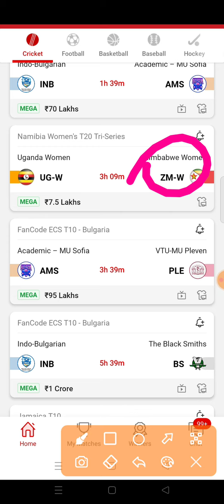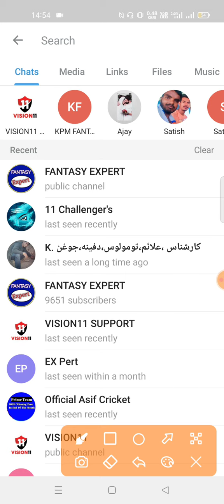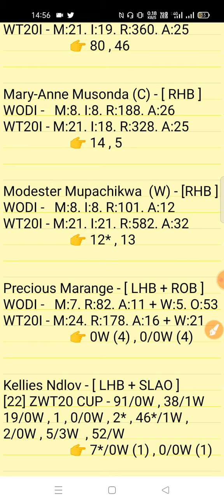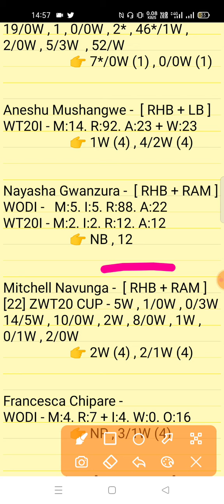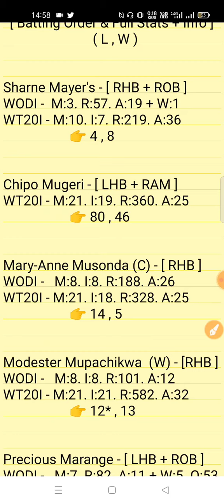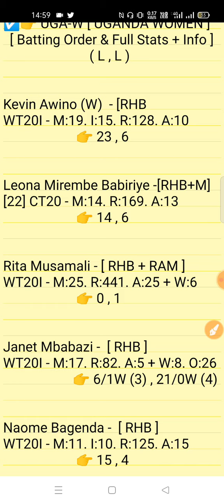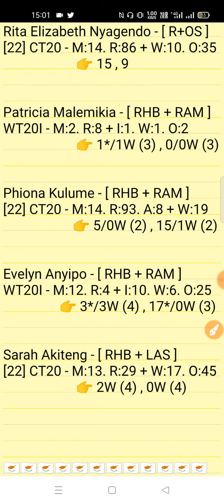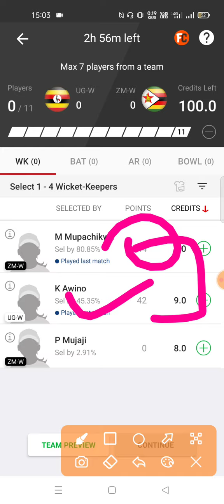UG-W vs ZM-W Dream11 Prediction | UG W vs ZM W Dream11 Team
UG-W vs ZM-W Dream11 Prediction | UG W vs ZM W Dream11 Team | ug w vs zm w | ug-w vs zm-w | ug vs zm

ug w vs zm w dream11
ug w vs zm w match prediction
ug w vs zm w dream11 prediction
ug w vs zm w player record
ug w vs zm w match prediction today
uga w vs zm w dream11 team
uga w vs zm w prediction video
uga w vs zm w today match dream11 team

1. This analysis is based on my Understanding,knowledge and instinct. While selecting your team, consider the points mentioned and make your own decision.

2. Dream 11 takes great care to comply with all central and state legislation in India to ensure that users are fully protected. Every contest on platform is carefuly designed to comply with applicable statutes and regulations in India. Dream1 constitutes a 'game of mere skir, which makes the Dreamll game exempt from the provisions of the Public Gambling Act, 1867 (PGA) Dreamil is a legitimate business activity protected under Article 19(Dg) of the Constitution of India

3."This Game Invols an element of
    Own Risk"